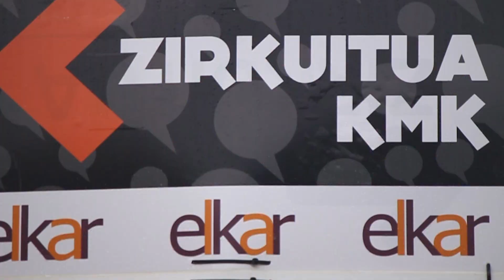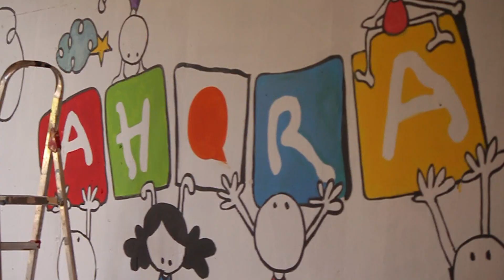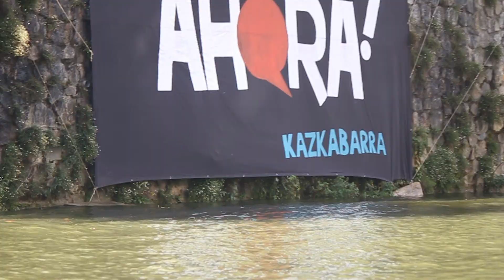Kilometroak 2013 iruditan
Aurtengo Kilometroek memoriarako milaka irudi utzi dituzte. Denetarik izan zen egunean zehar. Zabalarreta parkean egin zen inaugurazio ekitaldi zoragarrian jende ugari bildu zen. Emeterio Zaldibia, Laskorain Ikastolako zuzendari ohia eta Euskaraz Bizi proiektuko sortzaileetako bat, izan zen zinta mozten. Ondoren, omenaldia ere eskaini zioten.

Bien bitartean, Tolosako zirkuituan zehar ekitaldi eta kale animazio ugari izan zen: harri zulatzaileak, txarangak, dantza taldeak, erromeria, mota guztietako jaki eta produktuen postuak... Kontzertuetan ere jende ugari bildu zen: Gatibu, Vendetta, Itziarren Semeak, Hesian, Desordutan, Humus, Dolce Tangana...

Dena den, 2013ko Kilometroek utzi dute orain arte ikusi ez zen beste irudi sorta bat. Erronkaren ingurukoak hain zuzen. Egun osoan zehar Gipuzkoako ikastoletako gaztetxoek egin behar izan zituzten probetan jende andana bildu zen partaideak animatzeko asmoz. Oria ibaiean jokatutako finala ikusgarria izan zen. Oiartzungo Haurtzaro ikastolak irabazi zuen sari potoloa.

Honako bideo honetan laburbiltzen da egun osoan zehar bizitako guztia